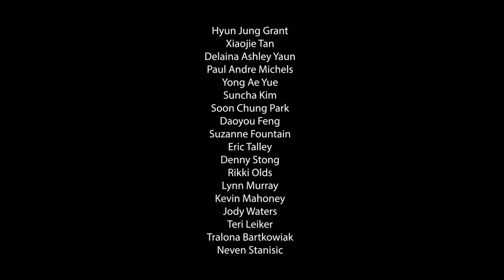Episode 2: Yacine Tilala Fall, the Interdisciplinary Conceptual Performance Artist Material Junkie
Join our dynamic podcast discussion with artivist YACINE TILALA FALL She is an interdisciplinary conceptual performance artist MATERIAL JUNKIE based in Washington D.C. Using natural materials she investigates concepts of heritage, ritual, function, history, identity, faith, labor, and politics and not just via performance, also sculpture, painting and installation, but all through the lens of her body. Inspired by her Senegalese and Mauritanian heritage, her work and practice speak to the human body and its entangled relationship with these forces.

We’d like to remind our listeners that this podcast is funded by the two of us podcasters and your donations! Please help us keep our podcast going by clicking the DONATE button on our

In the podcast, Yacine talks about two of her pieces, which we would like to credit her co-performers here:
- From “Fed,” Maps Glover (IG @mapsglover) and Ashley Shey (IG @sheygod)
- From “What We Carry,” Areej Itayem (IG @areej_itayem)

She also references the book:
- Freedom Is a Constant Struggle: Ferguson, Palestine, and the Foundations of a Movement by Angela Davis.

Many of the photos featuring Yacine’s work were taken by Ashley Llanes who can be found on Instagram @seldom_followed

Facebook & Instagram @ReflectCalibrate
ArtivismExperts.wixsite.com/RFC-lands

Below is a list of music and sound effect credits.
- Song "Crown" by @themilkywayans (IG)
- "Story Logo" sound effect by DDmyzik
- "Applause_encore.aif" sound effect by Zihris
- “Melody Loop Mix 128 bpm.mp3” by JPMusic82
- “Hip Hop Drum Loop” 09 by LoopDealer

Also check out Janet's shirt “BREATHE” by AMPHBNS, which can be found at amphbns.com.